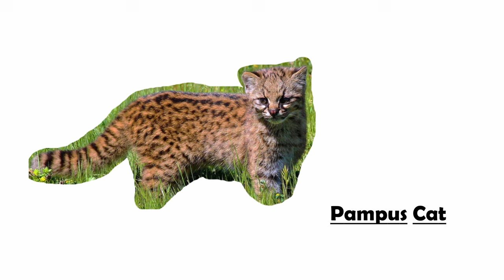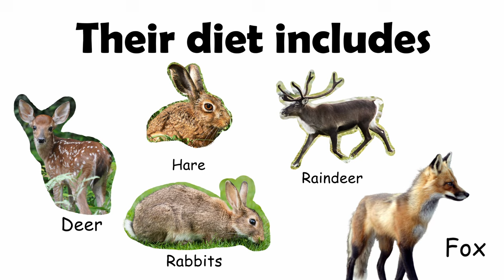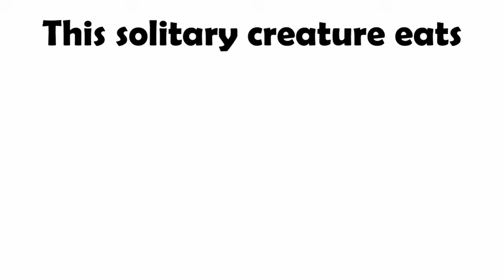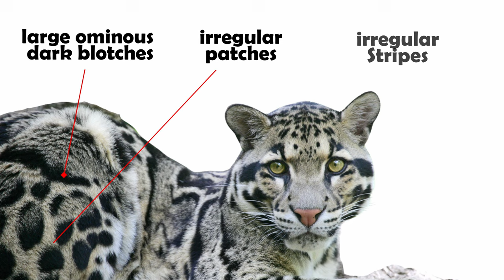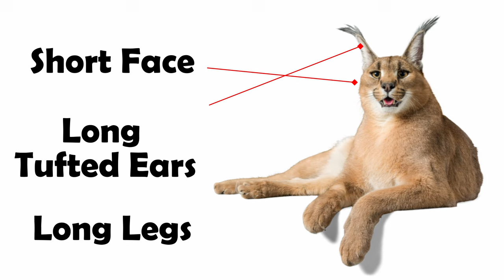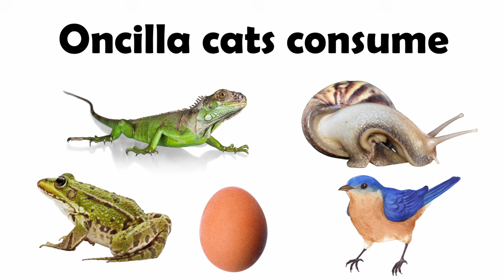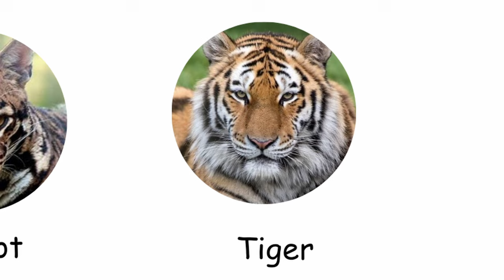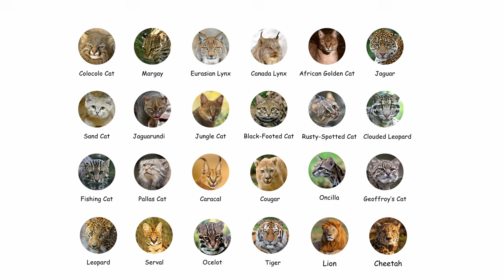Every Wild Cat Explained in 10 minutes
In this video we are talking about every Wild cat in 12 min.
The Evaluator,
The Analyst
The Brainy Guy
The Paint Explainer
Paint Guy

Colocolo Cat

This little cat is very quirky. It is also known as the Pampas cat. They are quite furry and brown, unlike wild cats, as one might think. South America is home to most of them. They can be seen throughout a large portion of their range. It consumes small mammals such as guinea pigs, mice, and vizcachas
Margay

A spotted cat with a native range of Central and South America has been known as a margay. It prowls the jungles between Mexico and Argentina. Although the margay is smaller and grows to a height of 35-50 centimeters, it resembles the ocelot in look and has longer legs and a longer tail. Margays mostly hunt in trees and eat a variety of food such as small mammals, birds, and their eggs, reptiles, and even eat fruits.
 Eurasian Lynx

The Eurasian lynx is difficult to see in the wild. There isn’t a single location where they are frequently
 spotted because they are elusive and often have broad-based behavior. But mainly forests of Europe
  Central Asia, and Siberia are home to this species. It’s hard for most people to notice them all the time.
 Their diet includes deer, rabbits, hares, reindeer, and occasionally foxes.

  The northernmost species of lynx is the Canada Lynx. These can be found all over Canada and in a few
 topmost states, especially Alaska (US state). They have enormous paws that work similarly to snowshoes.
 Their diet includes squirrels, voles, birds like grouse, and rarely caribou and moose.
 African Golden Cat
The medium-sized African Golden Cat is a wild cat found in the West and Central African rainforests. Not much is known about this cat’s behavior because of its extremely reclusive lifestyle. Their main diet consists of tree hyraxes, birds, monkeys, rodents, small antelopes as well as forest hogs
Jaguar
The Jaguar is the largest and strongest wild cat in the Western Hemisphere, coming in third place behind the tiger and the lion in size. The current range of the Jaguar stretches from Mexico through much of Central America, down to Paraguay, then up into northern Argentina. Some of the prey that Jaguars consume include deer, iguanas, tortoises, capybaras, fish, monkeys, and birds.
Sand Cat

 Sand cats are small, night-loving wild cats endemic to the deserts of North Africa and Asia. Particularly, it belongs to the family of desert animals. It has a wide, sandy-brown coat and a fierce, serious-looking face. The species is well adapted to life in deserts; therefore, it is also known as the desert cat.
Jaguarundi
Jaguarundi is a wild cat that is indigenous to Central and South America and is found in a variety of habitats from tropical rainforest to scrubland. It is an agile and powerful predator and is also an excellent climber and swimmer. It usually hunts early in the morning and evening. This solitary creature eats mostly small mammals like rodents, rabbits, and frogs but it also eats reptiles and birds.
Jungle Cat
Swamp cats or jungle cats are indigenous to South and Southeast Asia, the Middle East, Sri Lanka, the Caucasus, and Southern China. They are medium-sized cats. They like thick brush around wetlands, tall grasses, and reed beds. The jungle cat eats small mammals, including hares, rodents, small snakes, frogs, gerbils, and even birds.
Black-Footed Cat
This lovable cat is among the world’s smallest wild cats and the smallest in Africa. It resembles a domestic cat in both size and shape. The black-footed cat has adapted to its surroundings by developing fuzzy feet that protect it from the sand’s heat. They eat birds, reptiles, rodents, spiders, and amphibians as well.
Rusty-Spotted Cat
Rusty-spotted cats are small, wild cats from South Asia. The Rusty-spotted cat is mostly found in India, Nepal, and Sri Lanka. As the world’s smallest wild cat, it’s right up there with the black- footed cat. The IUCN has classified it as vulnerable because of habitat loss and fragmentation. This is the smallest wild cat species, measuring between 38 cm and 48 cm (14-19 inches) in length. It primarily consumes smaller mammals, such as frogs, rodents, lizards, and even birds.